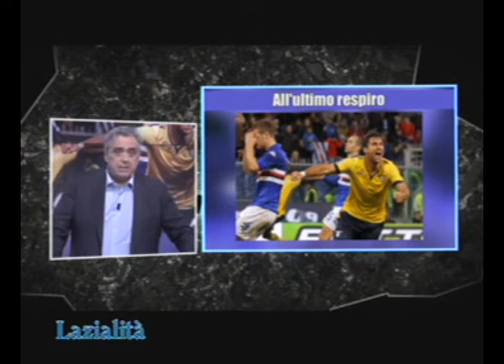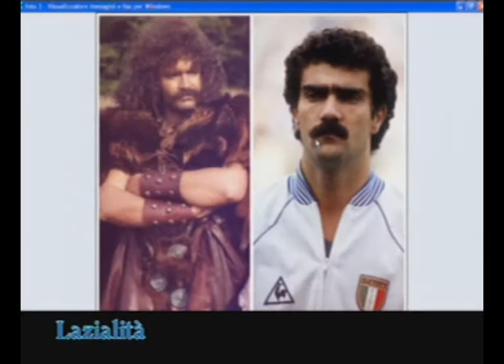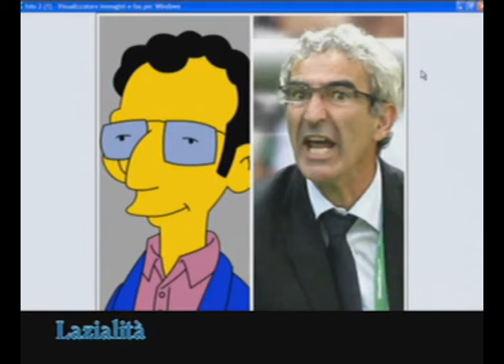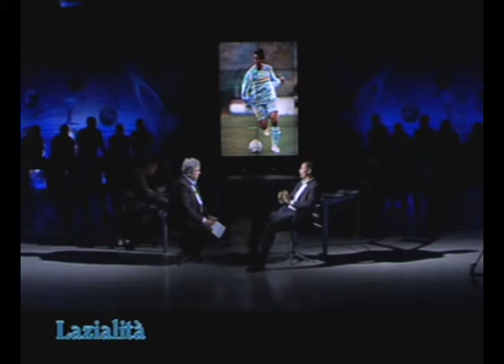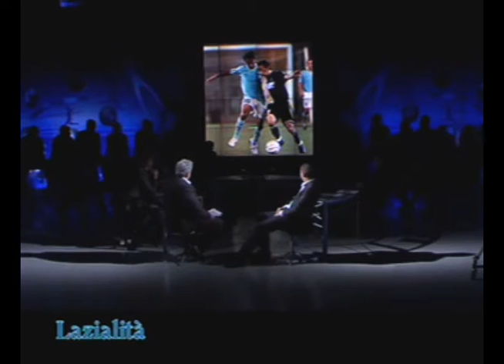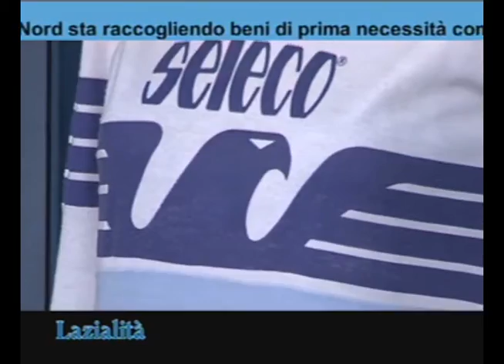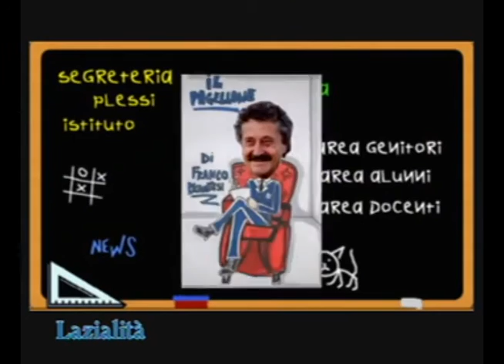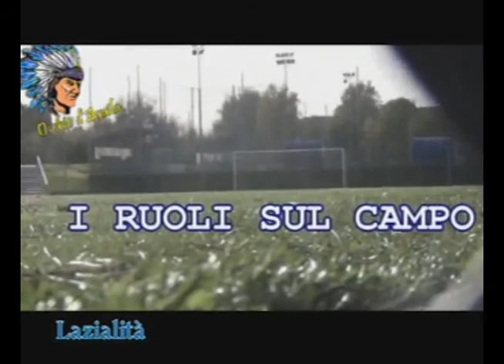25nov13 - 10° Lazialità in TV (Gold TV ch 17) - "A tu per tu" con CESAR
25nov13 - 10^ puntata Lazialità in TV (Gold TV ch 17) - all'interno "A tu per tu" con CESAR